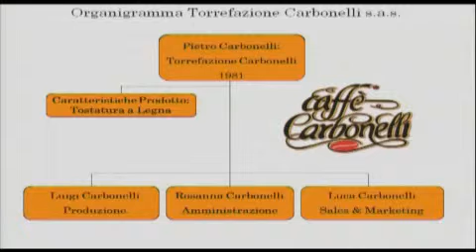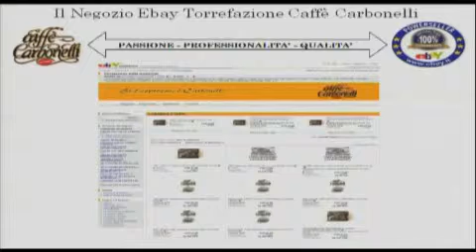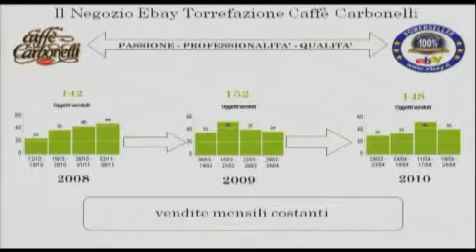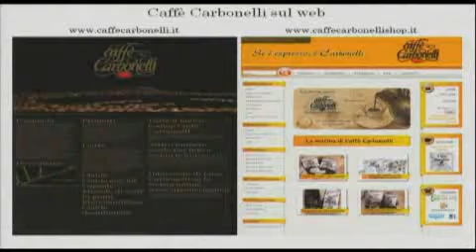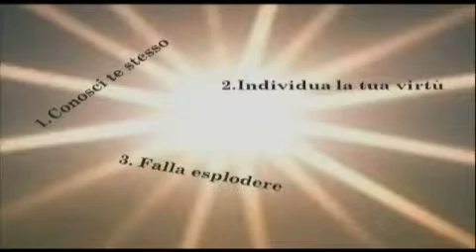Luca Carbonelli - Da Pm-impresa a Pm-Intrapresa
Ignite@ToscanaLab - Firenze, 29 giugno 2010